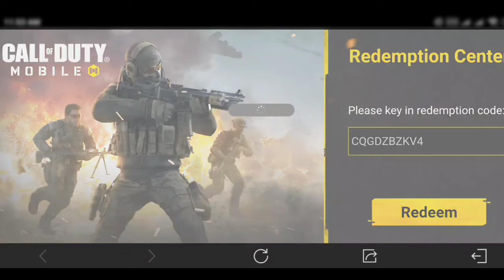CODM NEW REDEEM CODES 2024 | COD MOBILE CODES CP